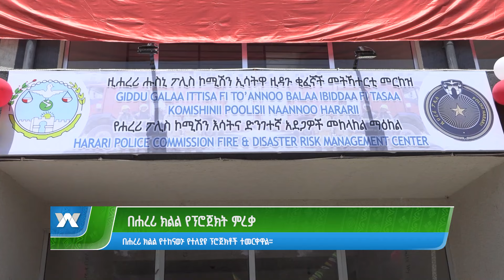በሐረሪ ክልል የፕሮጀክት ምረቃ | ዜና